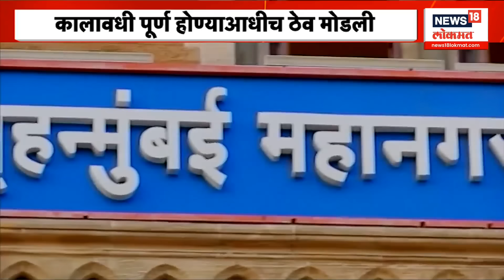Narednra Modi In Jalgaon : पंतप्रधान मोदी आज जळगावात, लखपती दीदींशी साधणार संवाद...